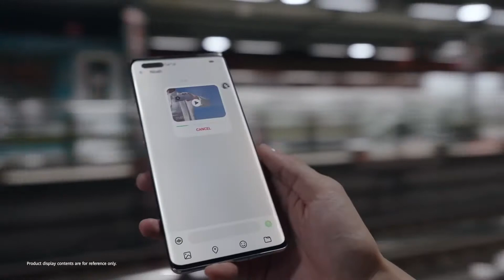HUAWEI | OFFICIAL LOOK "HUAWEI MATE 40 SERIES" DESIGN TO POWERFUL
[REVIEW] Huawei Mate 40 / 40 Pro Series. See beyond the horizon, explore the unknown, and leap boldly into the future, with unprecedented power, speed and imagination. Embrace the intelligence and live an intimate life with innovative technology on the HUAWEI Mate 40 / 40 Pro.

The edge-to-edge 88° Horizon Display offers remarkable immersion, with on-screen content splashed across the surface, streaming colours, icons and text as if spilled from a waterfall. Rounded corners help keep your phone intact, and comfortable to touch. With a 90 Hz screen refresh rate and staggering 240 Hz touch sampling rate, it's responsive to your every whim, and in sync with your every command..

🛑 Packing more than 15 billion transistors, the extremely compact 5 nm Kirin 9000 5G SoC is capable of multi-tasking, processing massive amounts of data, and powering instantly-responsive AI computing with ease. Just lay back, and let it do the work.With a big core clocking at 3.13 GHz and a three-level architecture, the octa-core CPU is tailored for improved performance and power efficiency.

🛑 Thanks to an intuitive gesture sensor and upgraded NPU, you can unlock a world of possibility through AI touch-free interactions. Just move your hand up and down, or left and right to browse through your photos or flip through the pages in an e-book. Make a grabbing motion to take a quick screen shot, or hover your hand close to the screen to answer calls, or control audio playback. Want to quiet your ringing phone? Just look at it, and the volume will lower automatically.

🛑 Shoot cinematic footage on a mere whim, thanks to the XD Fusion HDR Video mode that renders each frame with faithfully optimised detail, colour, contrast and brightness, via custom multi-exposure imaging. Video quality is significantly enhanced, even in low-light conditions, with little-to-no over-exposure across the image, and the subjects' faces will be remarkably well-lit.

The 4400 mAh large-capacity battery, upgraded 66W HUAWEI SuperCharge and 50 W Wireless HUAWEI SuperCharge work together to make power drain a thing of the past. Take any free moment to refuel, and carry on with your day, full speed ahead.

Credit to Huawei
Video : Credit to Huawei